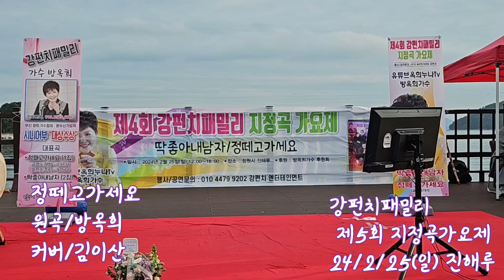15번참가자 김이산님의 정떼고가세요/시골장날ㅡ강펀치Tv